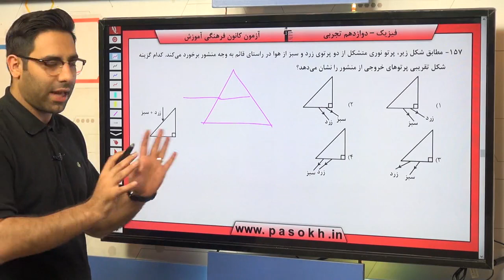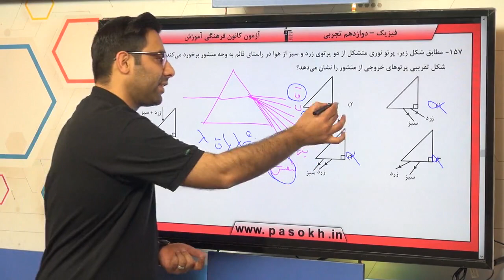پایه دوازدهم تجربي فيزيك 3 نوسان وامواج سوال 157 درصد پاسخگویی 28